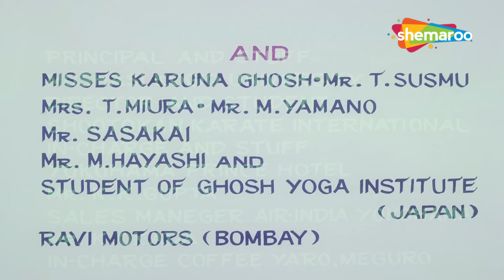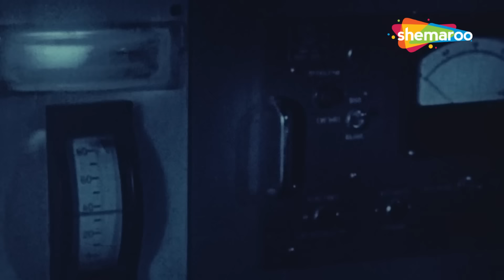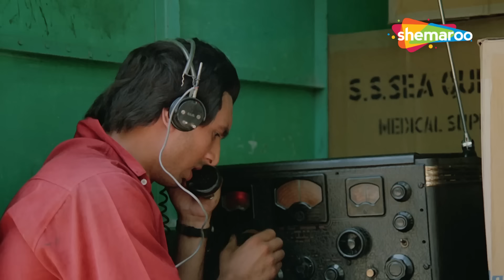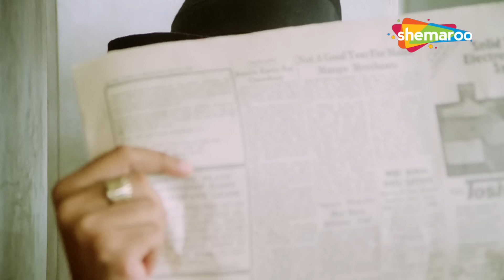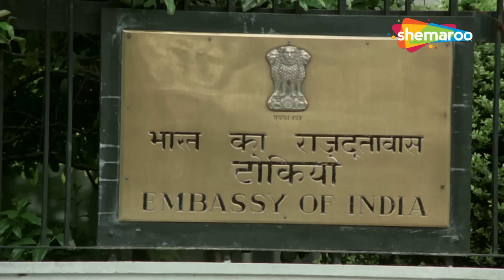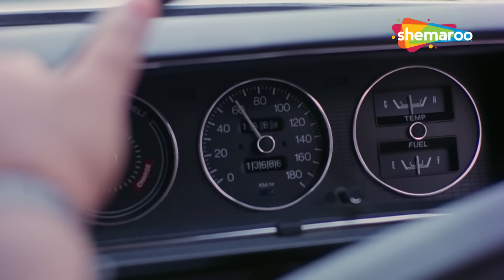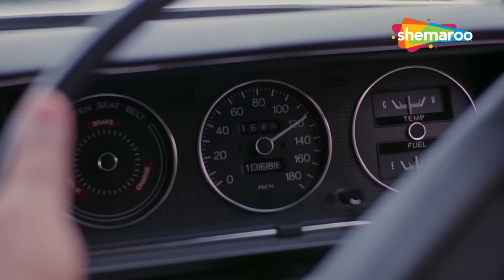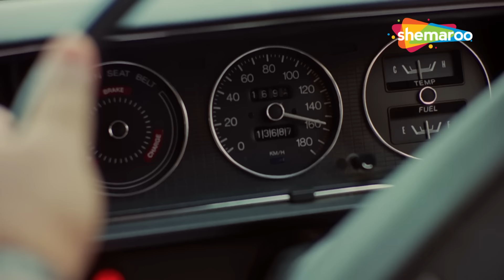मिथुन चक्रवती की एक्शन से भरी धमाकेदार हिंदी मूवी - MITHUN CHAKRAVARTI BLOCKBUSTER HINDI MOVIE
Movie Name : Aakhri Badla (1989)
Cast : Mithun Chakraborty, Yogeeta Bali, Pradeep Kumar, Prem Chopra
Directed by : Mangal Chakraborty
Produced by : Vishwanath Ghosh

मूवी का नाम: आखिरी बदला (1989)
कलाकार : मिथुन चक्रवर्ती, योगिता बाली, प्रदीप कुमार, प्रेम चोपड़ा
द्वारा निर्देशित: मंगल चक्रवर्ती
निर्माता: विश्वनाथ घोष

मूवी : आखिरी बदला (1989)

इंटरपोल के निशाने पर होने के कारण, अंतरराष्ट्रीय तस्करों का एक समूह एक चक्रवात में अपने सभी खजाने के साथ शिपमेंट खो देता है। डूबे हुए जहाज को उबारने और गिरोह की योजना को विफल करने के लिए एक टीम भेजी जाती है।

Movie : Aakhri Badla (1989)

With the Interpol on their trail, a group of international smugglers lose the shipments with all their treasures in a cyclone. A team is sent to salvage the sunken ship and scuttle the gang's plan.

Bollywood Comedy
Follow us on:

Bollywood Music
Follow us on: